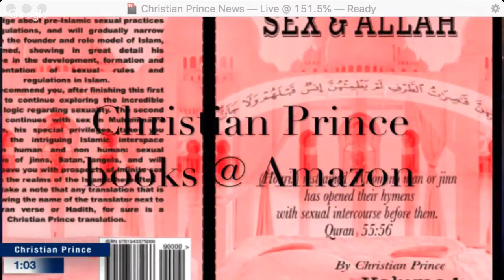Live Al Fadi, David wood, Sam Shamoun, Christian prince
Live broadcast on : 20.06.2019, 12:00 AM (Asian Time)